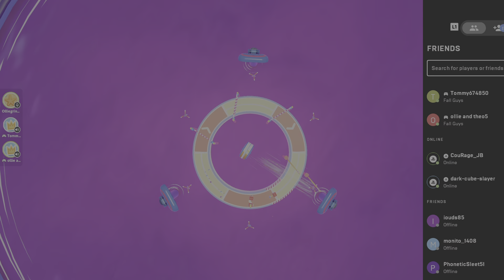Fall Guys_20230216085846